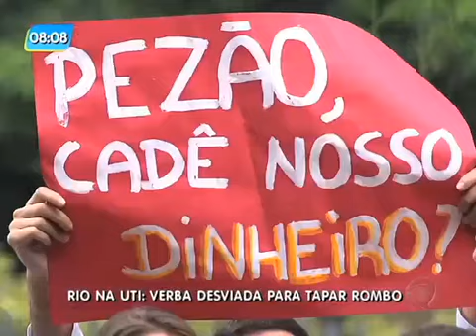Pezão quer cobrir rombos na previdência com fundo do meio ambiente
O governador Pezão pretende usar o dinheiro de um fundo do meio ambiente para cobrir os rombos na previdência. Cerca de R$ 300 milhões seriam retirados de ações que garantem, por exemplo, a limpeza das praias e destinados para cobrir os buracos nas contas públicas.